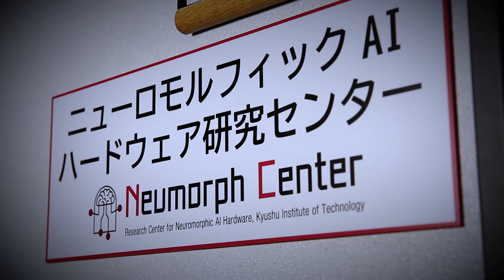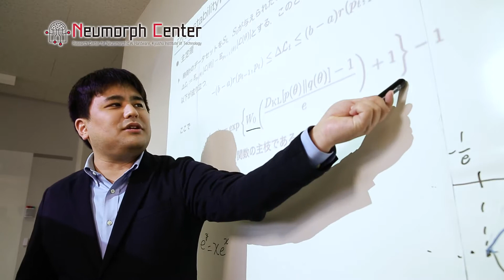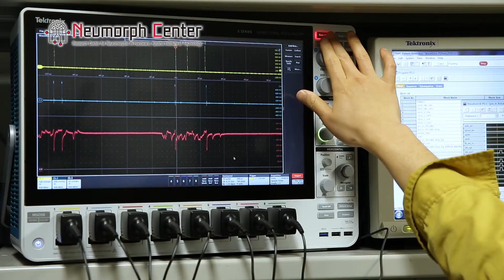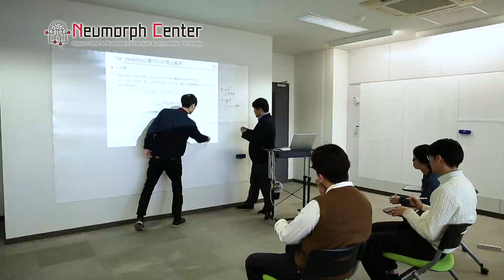九州工業大学 ニューロモルフィックAIハードウェア研究センター 紹介ビデオ ver. 2021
九州工業大学 ニューロモルフィックAIハードウェア研究センターのプロモーションビデオです．本センターはこれまでを「超越」した，脳の挙動をベースにした AI システムの開発に日々努力しています．

This is a promotion video by Research Center for Neuromorphic AI Hardware, Kyushu Institute of Technology. The center is developing a novel brain-inspired AI system that extremely overcomes limitations of previous AI.